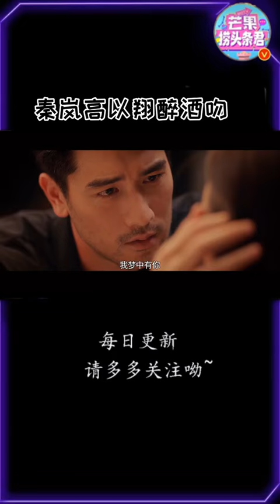秦岚高以翔醉酒吻 我的嘴角情不自禁上扬☺️没想到关键时刻掉链子，竟然睡着了😂